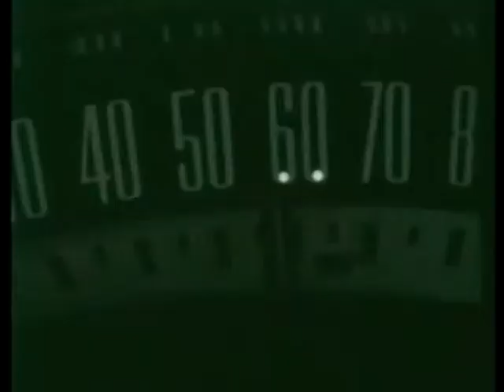DARK SHADOWS by ZOLEMITE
A short music video for a cheesy song that I created called Dark Shadows.  It's got some great clips from some classic educational footage from the 60s.